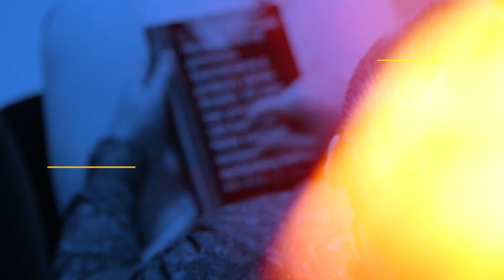Zažil som tanky pred domom, Hudáčkovi sa pozriem do očí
Miloš Radosa priamo kritizoval súčasné vedenie Slovenského zväzu ľadového hokeja (SHĽH), zatiaľ čo najväčšiu pozornosť širokej športovej verejnosti si získal otvoreným a priamym vystupovaním proti Júliusovi Hudáčkovi.

Najaktuálnejšie športové spravodajstvo, rozhovory a omnoho viac!⚽️ 🏀 🎾🏐🥊